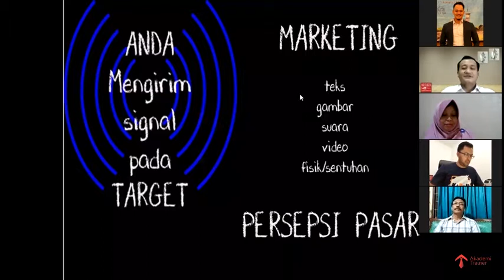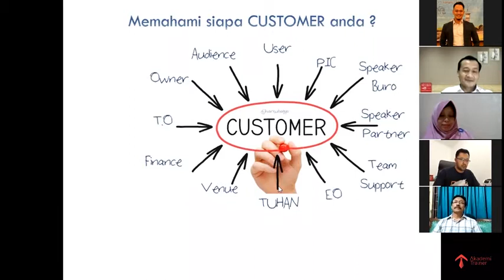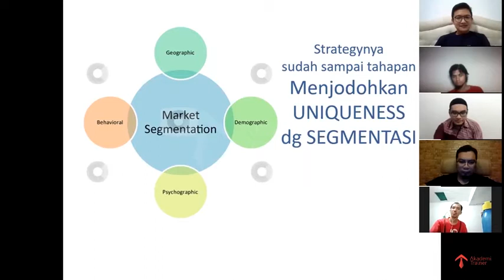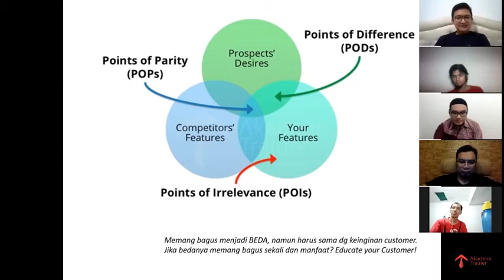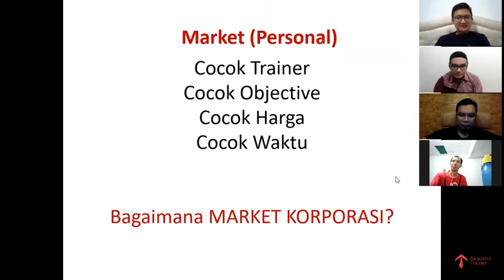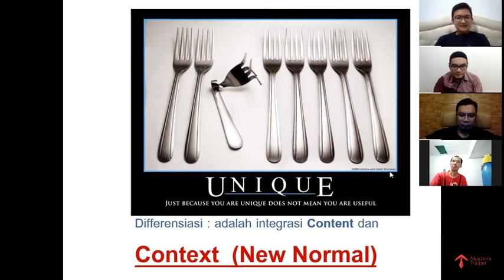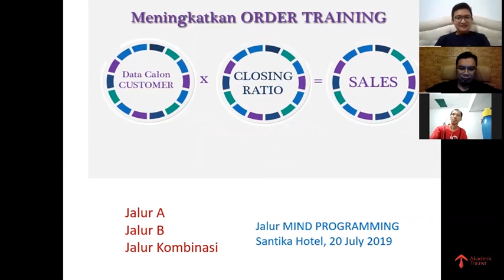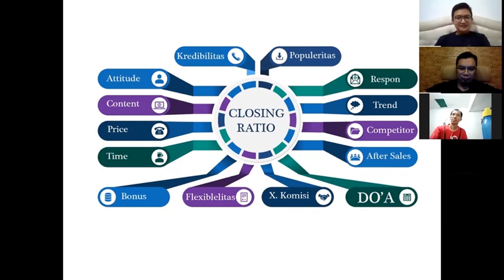Pelatihan Online yang Berpengaruh (Part 4)